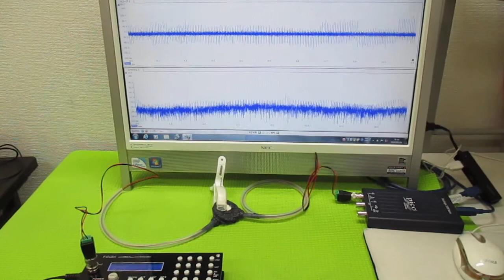非線形振動現象をコントロールする超音波発振制御技術 ultrasonic-labo